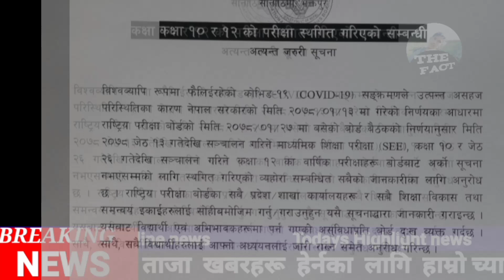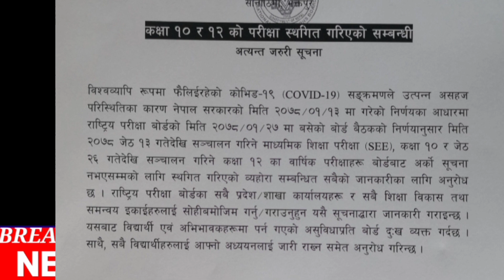के अब सबै परीक्षा cancel भएका हुन त ? SEE and 12 Exam in nepal ॥NEB exams 2078 ॥See and 12th exams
TOPIc  - के अब सबै परीक्षा cancel भएका हुन त ? SEE and 12 Exam in nepal ॥NEB exams 2078 ॥See and 12th exams

✍️ अब SEE र +2 को परीक्षा के हुन्छ ?

✍️परीक्षा cancel हुन्छ कि postpone मात्र ?

✍️online बाट परीक्षा हुन्छ कि हुदैन ?

✍️अन्य देशहरुले परीक्षा कसरी लिएका छन ?

✍️भब NEB र सरकारले SEE र +2 को परीक्षा कसरी लिन्छ ?

job vacancy 2078 link

THE FACT/. aako news Nepal/aako tattato khabar/today news nepal/raja khabar nepal/aajako samachar/  आजको नया खबर/ आजको नया समाचार / aajako raja khabar nepali samachar / IQ /Gk

S U B S C R I B E / S H A R E/C O M M E N  /L I K E

loksewa question#loksewa gk#loksewa online class#loksewa model question#loksewa vacancy#loksewa job question#loksewa notice#loksewa latest question#loksewa vacancy2078#loksewa iq

TOPIC  -

1 -THE FACT
2 - aajako news nepal
3- today news nepal
 4 -aajako khabar
5 -   आजको समाचार
6 - today's news nepali live
7 - आजको नयाँ समाचार
8 -  aajako raja khabar nepali samachar
9 - aajako tattato khabar
10 - आजको खबर
11 - General knowledge
12- IQ Question
13 - loksewa Questions

We are Thankful to youtube because of it we are able to work freely .Our moto is spreading news,knowledge,love and expose all harmful agendas.We expose fake news and provide you real news with proof and facts.

©️ कानूनी चेतावनी -
              Embedding to a website is allowed - Thanks viewers ©️ News.com

🛑 Loksewa

🛑 Loksewa question

🛑 लोकसेवा ज्ञान

🛑 Loksewa aayoy in Nepal

🛑 model question of Loksewa

🛑 Loksewa Gyan

🛑 Loksewa GK

🛑 loksewa IQ

🛑Loksewa tayari class in nepal

🛑loksewa asked question

🛑loksewa vacancy

🛑loksewa notice

🛑loksewa job vacancy

🛑public service commission in nepal

🛑online loksewa class

🛑online class of loksewa

🛑PSC

🛑mayan subba question

🛑kharidar question

🛑loksewa vacancy

🛑loksewa preparation

🛑how to get success in loksewa

🛑about loksewa

🛑 Loksewa

🛑 Loksewa question

🛑 लोकसेवा ज्ञान

🛑 Loksewa Gyan

🛑 Loksewa GK

🛑 loksewa IQ

🛑loksewa asked question

🛑loksewa vacancy

🛑loksewa notice

🛑loksewa job vacancy

🛑online loksewa class

🛑PSC

🛑mayan subba question

🛑kharidar question

🛑loksewa vacancy

🛑loksewa preparation

🛑about loksewa